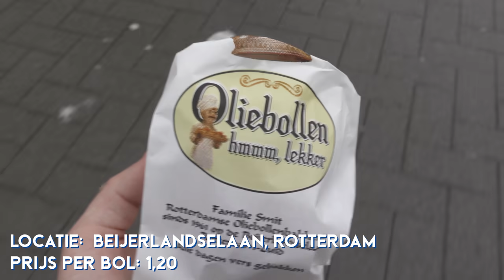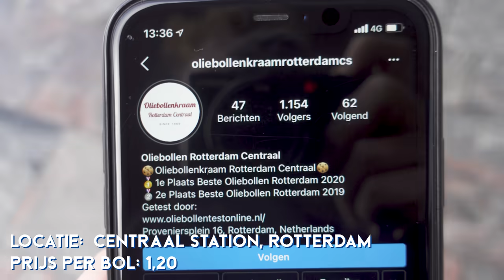De GROTE OLIEBOLLEN TEST 2020! | Vet Gezellig: Eten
In deze video doe ik de grote oliebollen test van 2020. Ik test oliebollen zowel uit supermarkten zoals Lidl, Albert Heijn en Jumbo maar ook bij kraampjes in Rotterdam en bakkers. De beste van 2020 komen voorbij en zal ze ook allemaal een beoordelen op smaak en vettigheid! Veel plezier met deze nieuwe video!

Kwam er na de opnames achter dat het AD gestopt is met deze test na 2017 dus de link hieronder is gedateerd! ♥️

Postadres: Vet Gezellig | Thielmonde 41 | 3261 VE Oud-Beijerland

Geëdit in Premiere Pro CC 2020

Welkom op mijn kanaal Vet Gezellig. Ik ben Alwin een filmmaker uit Rotterdam met een passie voor koken. Naast dat ik mijn leven deel in mijn persoonlijke vlogs ben ik ook veel bezig met eten. Food challenges, het proberen van nieuwe producten uit de supermarkt en koken kan allemaal voorbij komen op mijn kanaal. Maar zoals ik al zei ben ik vooral filmmaker en heb ik in april 2018 een film over mijn angststoornis online gezet 'LEVEN MET ANGST'. Deze openhartige documentaire heeft veel stof doen opwaaien en mede hierdoor ben ik begonnen met een nieuwe documentaire serie over mentale gezondheid bij andere. Van depressie naar autisme tot angststoornissen alles kan voorbij komen. Ook maak ik mij hard om maatschappelijke onderwerpen onder de aandacht te brengen zo deed ik begin 2020 een maand leven in de bijstand en ben ik op dit moment bezig met een serie rondom de Wajong. Mocht dit alles je nieuwsgierig hebben gemaakt? Elke maandag en donderdag om 17:00u een nieuwe video!